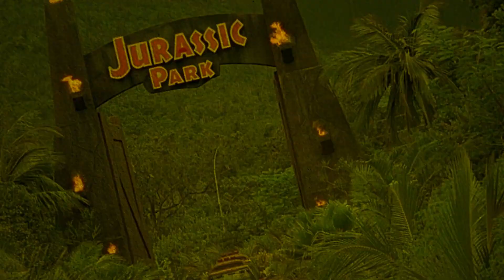The Treasure of the Sierra Madre | 1948 | Movie Review | HMV Premium Collection # 62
Two Americans searching for work in Mexico convince an old prospector to help them mine for gold in the Sierra Madre Mountains.

or

Movie Review for The Treasure of the Sierra Madre